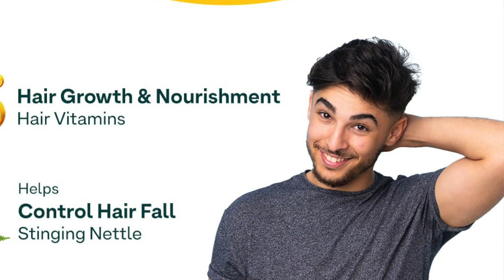🔥Honest oziva hair vitamins review || hair vitamins for hair growth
oziva hair vitamins review || oziva hair vitamins || hair vitamins for hair growth

HAIR FALL CONTROL AND DHT BLOCKING: Dihydrotestosterone (DHT) is the main cause of hair fall in men. These hair supplements help prevent hair follicle shrinking and control hair fall with the help of DHT Blockers like Stinging Nettle, Pumpkin Seed, Beta-Sitosterol, and Pine Bark. DHT blockers contain active ingredients which bind to the enzyme (5-alpha-reductase)
HAIR VITAMINS FOR HAIR GROWTH: Ingredients in these hair supplements may help hair growth and nourishment, and help improve hair thickness and volume. They contain the goodness of natural Vitamin A, Vitamin C, Vitamin D, B-complex, Iron, Zinc, Omega 3 and many other vitamins and minerals, very well-known for their role in hair health.
HAIR SUPPLEMENTS FOR HEALTHIER, NOURISHED HAIR: Struggling to nourish your hair with hair oil? Go for an inside-out approach instead. OZiva Hair Vitamins with DHT Blocker and Omega 3 help to open up the hair follicles and promote hair growth by preventing dry and flaky scalp. Omega 3 provides deep nourishment, thus resulting in healthy-looking hair.
100% NATURAL HAIR SUPPLEMENTS: OZiva Hair Vitamins are hair supplements that contain no added sugar or preservatives, making them absolutely safe for long term consumption. Certified Clean by the US CLP, tested and cleared for over 300 contaminants and Certified Vegan by the Vegan Society of UK.

OZiva Hair Vitamins - Hair Supplements for Hair Fall Control & Hair Growth
The vast majority of men face the problem of receding hairlines and thinning in the crown. The American Hair Loss Association says that around 95% of all men face the problem of androgenetic alopecia. A few statistics from them on male hair fall:

Around the age of 35, 66% of men will have experienced some degrees of hair loss
By the age of 50, at least 85% of men will experience much thinner hair
By the age of 70, 4 out of 5 men will have lost their hair almost completely / experience extremely thinning hair of the crown
You might think you can tackle the problem with the right hair oil, hair growth oil or taking a multivitamin. But the best solution for hair fall is a natural solution that helps inhibit the growth of the enzyme that causes it. Looking for hair supplements that support hair fall control, help maintain hair health, and promote hair growth? OZiva Hair Vitamins are natural hair supplements that work by arresting the growth of Dihydrotestosterone (DHT) in your hair.

DHT binds to the receptors on your sensitive hair follicles and causes them to shrink and weaken over time. They become incapable of supporting a healthy and full head of hair. Thus, your hair begins to fall off. Eventually, the affected follicles stop producing hair completely, resulting in hair fall. Your hair also becomes finer, shorter and more soft.

Hair Vitamins
Hair Vitamins include vitamins and minerals like Vitamin A, Vitamin B, Vitamin C, Vitamin D, Vitamin E, Iron & Zinc for regular hair growth and nourishment.

Omega-3
Omega 3 fatty acids help provide nourishment to the hair and hydrate dry and flaky scalp to improve hair health.

DHT Blocker
DHT Blocker is an essential aid to prevent hair follicle shrinking, which in turn helps reduce hair fall regularly.